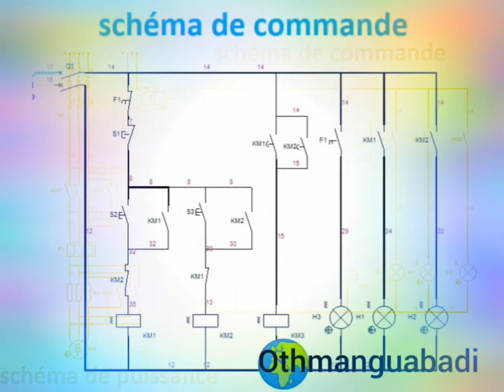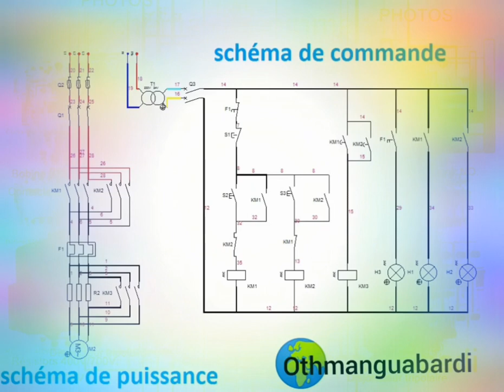cours de l'électricité sur le Fonctionnement de démarrage statorique 2 sens de marche Explication